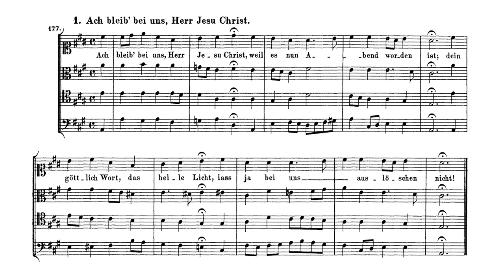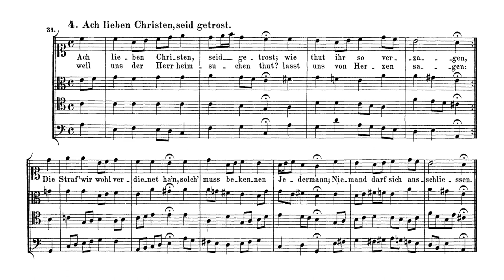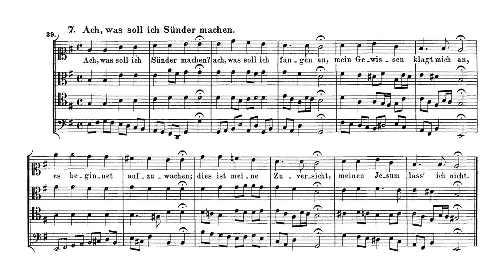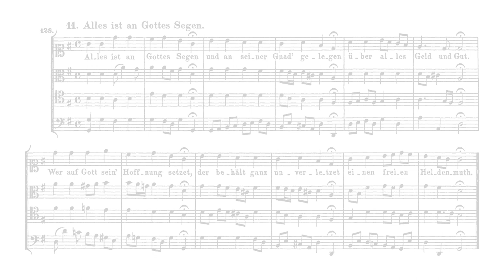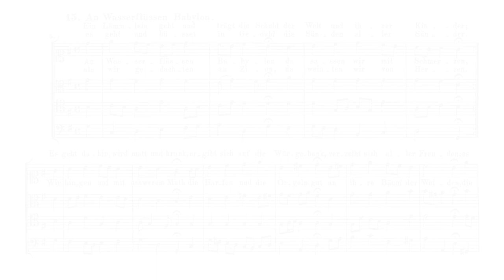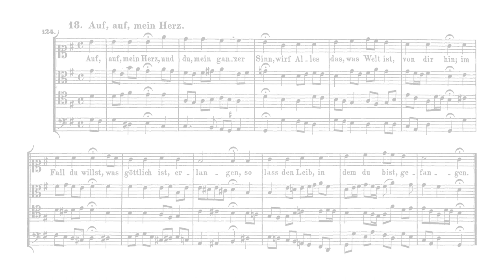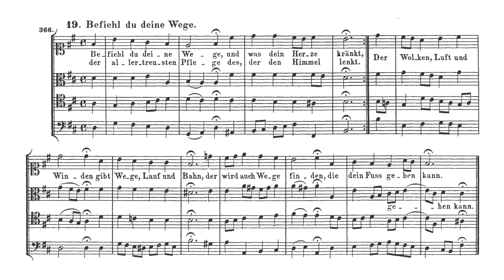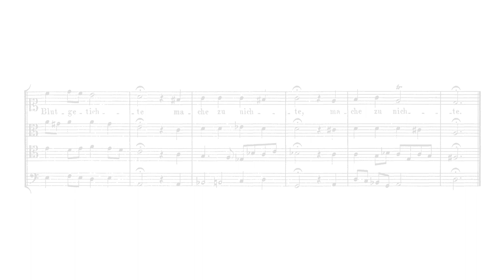186 Chorales [1/8]: BWV 253-275 - Bach (Score)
For the English translation, click the caption/subtitle button.

Score of Johann Sebastian Bach's chorales 1 to 23 from his 186 four-part lutheran harmonizations BWV 253 to 483. The first 252 BWV are chorales included in larger works like cantatas, oratorios, passions and motets; the rest (the ones in this series) were published posthumously in various editions. Bach's chorales are ingenious exercises on writing four-part harmony - that's why music schools still make students learn (from) them. Their apparent simplicity is nevertheless overshadowed by their expressive power and an ability to cut straigh to the point, capacities that were ideal for their evangelizing intentions. So much can be said with only four melodic lines.

00:00 - (Introduction)
00:23 - 01. BWV 253 "Ach bleib bei uns, Herr Jesu Christ"
01:09 - 02. BWV 254 "Ach Gott, erhör mein Seufzen"
02:08 - 03. BWV 255 "Ach Gott und Herr"
02:52 - 04. BWV 256 "Ach lieben Christen, seid getrost"
04:02 - 05. BWV 257 "Wär Gott nicht mit uns diese Zeit"
05:13 - 06. BWV 258 "Wo Gott der Herr nicht bei uns hält"
06:05 - 07. BWV 259 "Ach, was soll ich Sünder machen"
07:07 - 08. BWV 260 "Allein Gott in der Höh sei Ehr"
08:11 - 09. BWV 261 "Allein zu dir, Herr Jesu Christ"
09:49 - 10. BWV 262 "Alle Menschen müssen sterben"
10:53 - 11. BWV 263 "Alles ist an Gottes Segen"
11:41 - 12. BWV 264 "Als der gütige Gott"
13:07 - 13. BWV 265 "Als Jesus Christus in der Nacht"
14:46 - 14. BWV 266 "Als vierzig Tag nach Ostern warn"
15:30 - 15. BWV 267 "An Wasserflüssen Babylon"
17:16 - 16. BWV 268 "Auf, auf, mein Herz, und du mein ganzer Sinn"
18:12 - 17. BWV 269 "Aus meines Herzens Grunde"
19:15 - 18. BWV 270 "Befiehl du deine Wege [1]"
20:52 - 19. BWV 271 "Befiehl du deine Wege [2]"
22:13 - 20. BWV 272 "Befiehl du deine Wege [3]"
23:34 - 21. BWV 273 "Christ, der du bist der helle Tag"
24:21 - 22. BWV 274 "Christe, der du bist Tag und Licht"
24:58 - 23. BWV 275 "Christe, du Beistand deiner Kreuzgemeine"

Performers: Rundfunkchor Berlin; Robin Gritton (conductor)